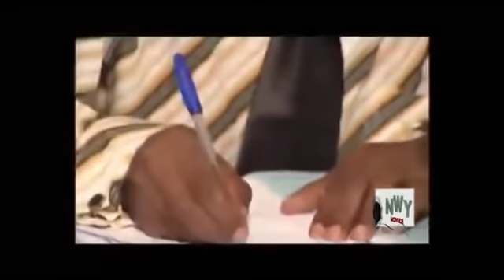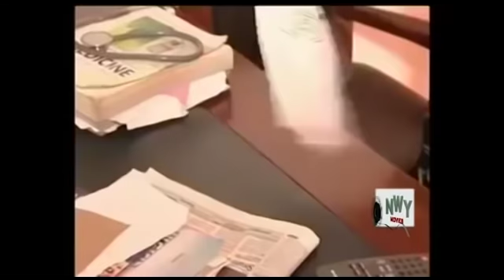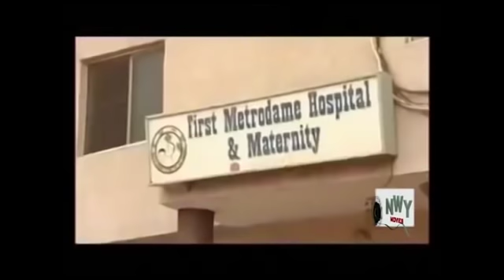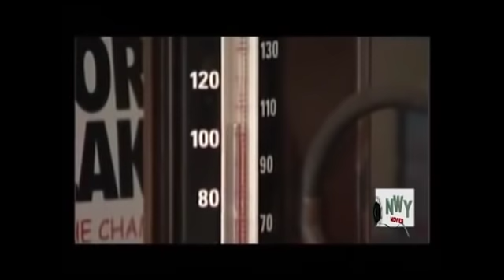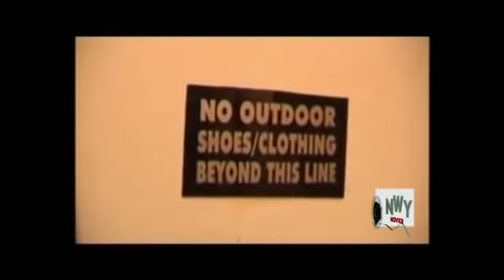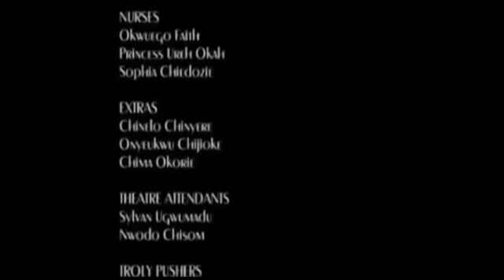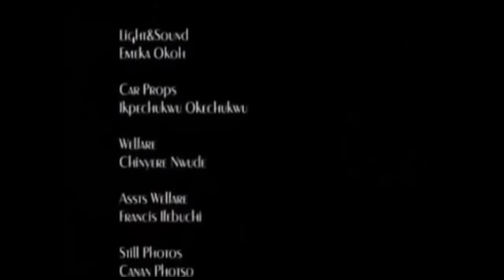A Letter To God Season 5&6 - Mercy Johnson Latest Nigerian Nollywood Movie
Amidst the childless situation that has stolen their happiness; a loving couple, Charles(Kenneth Okonkwo) and Chidi (Mercy Johnson) face a bigger challenge the moment Charles discovers a health condition that will forever leave them barren. Driven to despair, Charles makes a desperate request to members of his family. A request that would require an undesirable compromise from all the people involved.

Nollywood Movies starring: Kenneth Okonkwo, Mercy Johnson, Chinwe Owoh, Solomon Akiyesi, Johannes Maier, Ada Philips.
Director: Ikenna Emma Aniekwe,Producers: Arthur Nwawulu
Company: AVIONIC PRODUCTIONS LTD